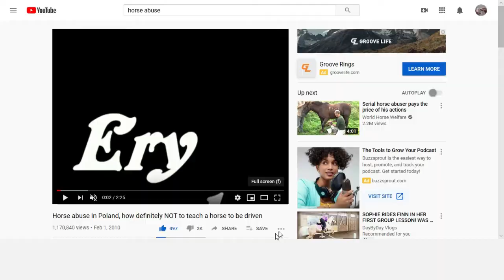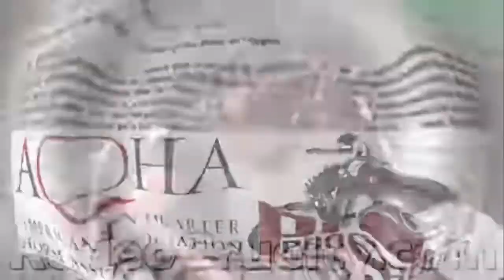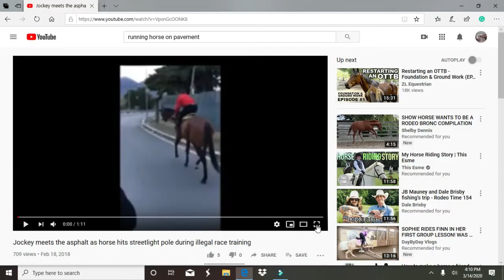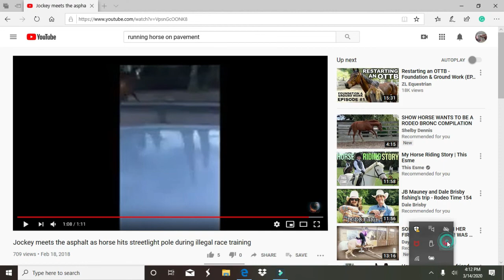EQUESTRIAN REACTS S.1 E.1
Welcome guys, today i'm starting a reaction series! I will get better, keep in mind this is my first react video ever!

Leave me some video ideas!

Q. How long have you had Denny?:
A. 16 months
Q. Will you post everyday in april?
A. No, I am most likely taking a long break in April.
1. I wanna start a Series where you send me riding videos of YOU, And I give my soul opinion and tips!!
2. April will be hopefully where my subscribers pick the videos I make! SO start emailing/commenting what you want me to do!

Do you want me to bring back the Scout training Series?

ALSO, Let me know ANY series you would like me to start!

IT MEANS THE WORLD AND I COULDN'T DO IT WITHOUT YOU!

FOR ALL THE HATERS OUT THERE!! !!ATTENTION!!!
Any hate, rude, negative comments/opinions ANYTHING, will be announced to the public in A video once a month!I will be EXPOSING you Karen, Critiquing the videos on your channel, ANSWERING your hate, AND EVERYTHING.  I don't care if you "I was just stating my opinion, no need to get rude." Or anything like that, Will be included! So you're in luck! This is your road to fame of a hater! I look forward to roasting you guys in the video! Drop the hate comments below!